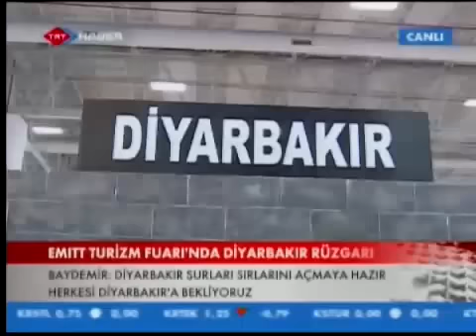"Diyarbakır" İstanbul Emitt 2013 Fuarında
stanbul Beylikdüzü'nde yapılan Uluslarası Seyahat ve Turizm Fuarı EMİTT açıldı. Fuarda görkemli Diyarbakır surlarıyla çevrili Diyarbakır stantı büyük ilgi gördü. Büyükşehir Belediye Başkanı Osman Baydemir konuklara Diyarbakır kadayıfı ikram etti.

2013 Diyarbakır Surlar Yılı olsun ve UNESCO Dünya daimi mirasına katılması için yürütülen kampanya nedeniyle Diyarbakır surları tüm görkemiyle fuara damgasını vurdu. Diyarbakır çöreği, kahvaltısı, kadayıfı ve bakır sanatının tanıtıldığı fuarda Eyvan Grubu'nun söylediği Kürtçe ve Türkçe şarkıları eşliğinde folklor ekibinin halayları fuara renk kattı.

Fuarda 12. Salon, 1224 nolu stanta ev sahipliği yapan Büyükşehir Belediye Başkanı Osman Baydemir, standı ziyaret eden İstanbul Valisi Hüseyin Avni Mutlu'yu ağırladı. Mutlu, "Diyarbakır'ın kalbimizdeki yeri çok özeldir" diye konuştu. Mutlu, giderek adından tarihi ve turistik özellikleriyle söz ettiren Diyarbakır'ın çok daha iyi tanıtıldığını söyledi. Çok sayıda kişi, kurum ve kuruluşun ziyaret ettiği standa Siirt Valisi Ahmet Aydın da gelerek STK temsilcileriyle sohbet etti.

Basından yoğun ilgi

Basının da yoğun ilgi gösterdiği Diyarbakır standında Baydemir, yazılı ve görsel medyanın çeşitli kuruluşlarına röportaj verdi. TRT Haber Televizyonu Diyarbakır Standı'nda canlı yayın yaptı ve Baydemir'i konuk etti. Baydemir televizyon ekibini stantta gezdirerek Diyarbakır kadayıfı, kahvaltısı ikram etti. Kentin tarihi, kültürel ve turizm zenginliklerini basın mensuplarıyla paylaşan Baydemir, turizmin aynı zamanda bir barış projesi olduğunun altını çizdi. Diyarbakır'ın çok kültürlü, çok inançlı bir kent olduğunu belirten Baydemir, İslam dünyasının 5. Harem-i Şerif-i olan Ulucami'nin Hanefi ve Şafii mezhebine aynı anda hizmet eden Türkiye'nin tek cami olduğunu vurguladı. 27 sahabenin mezarına ev sahipliği yapan Hz. Süleyman Cami'nin, Ortadoğu'nun en büyük kilisesi olan Surp Giragos Kilisesi'nin görülmesi gereken yerler olduğunu belirten Baydemir, Surların Keçi Burcu'ndan Hevsel Bahçeleri'nin çok güzel manzarasının görülmesi gerektiğini kaydetti.

'Turizm bir barış projesidir'

Barış için insanların birbirine dokunması gerektiğini dile getiren Baydemir, fuarın önemine değinerek "Bütün Türkiye'yi Diyarbakır'a dokunmaya davet ediyoruz" dedi. Baydemir, "Barışı, umudu kurgulamayı düşünüyoruz. Turizm bir barış projesidir. Kucaklaşma projesidir" diye konuştu. 2013 yılının barış yılı olması temennisinde bulunan Baydemir, "Hepimizin barışa ihtiyacı var. Dostluğa, birbirimizi tanımaya ihtiyacımız var. Bu ülkenin değeri hepimize yeter. Karşılıklı olarak haklarımızı korumamız lazım. Ankara'yla barış köprüsü kurabilirsek bu köprü üzerinden Ortadoğu barışını da hızlandırabiliriz. Herkesin barış dilini kullanması lazım" şeklinde konuştu.

Galatasaray Lisesi önünde Diyarbakır Standı

Baydemir, İstanbul Beylükdüzü'ndeki EMITT Fuarı'na gelemeyen İstanbulluları Beyoğlu İstiklal Caddesi, Galatasaray Lisesi önündeki Diyarbakır Standı'na davet etti. Yapı Kredi Bankası binasına "2013 Diyarbakır Surları UNESCO Yolunda" adıyla giydirme yapıldı. Yanına ayrıca 2013 yılının Diyarbakır Surları yılı olması için imza standı açıldı. Büyükşehir Belediye Başkanı Osman Baydemir 25 Ocak Cuma günü saat 14.30'da imza standında Diyarbakır'ı ve Surlarını tanıtacak ve yurttaşlardan imza toplayacak. Stant 27 Ocak Pazar gününe kadar açık kalacak. adresinden de Diyarbakır Surları'na destek verilebilecek.